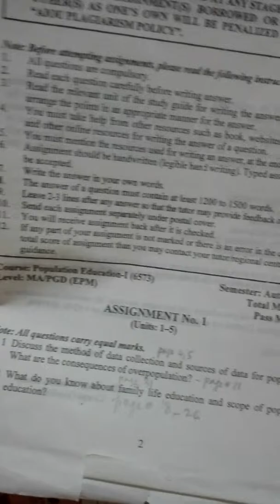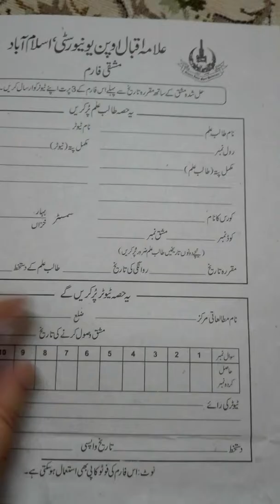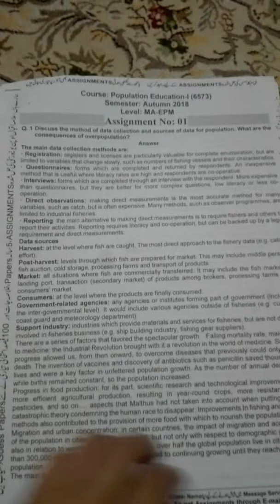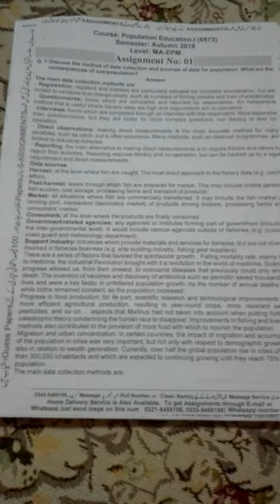AIOU Information | Introduction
Its an introductory video, requested by my fellas.